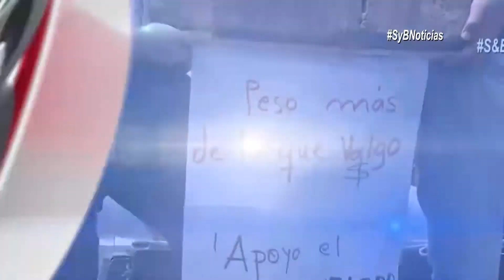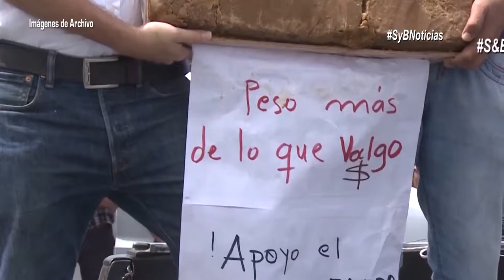Presidente nacional de dignidad agropecuaria haba con SyB Noticias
📱📱Pueden enviarnos sus denuncias 📸📸 a través de nuestras diferentes redes sociales o al y ser nuestros reporteros🎤 o si desean pautar con nosotros conozca los precios que tenemos para ustedes📲 Ayúdanos con un me gusta, una suscripción y comparte para seguir fortaleciendo la información en la zona limítrofe entre Santander y Boyacá.